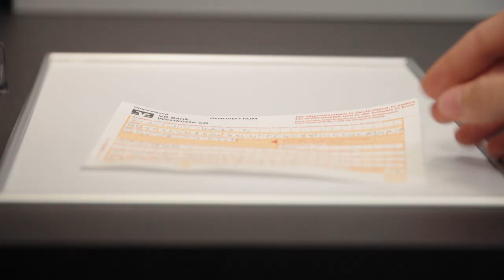VR VideoService in Schwabstedt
So einfach wie ein Gespräch
Wir sind die erste Bank in Schleswig-Holstein, die mit unserem VR VideoService eine absolute Neuerung im Kundenservice präsentiert. Die VR VideoService-Kabine ist so konzipiert, dass unsere Kunden keinerlei technisches Vorwissen brauchen – niemand muss einen Touchscreen bedienen oder Pin-Codes eingeben, um das System zu nutzen.

Unser VR VideoService funktioniert so einfach wie ein ganz normales Schalter-Gespräch auf Augenhöhe, nur dass die Service-Mitarbeiter der Bank zentral vom KundenDialogCenter in Husum aus und über einen Bildschirm mit den Kunden in der VR VideoService-Filiale sprechen.

Erledigen Sie Ihre alltäglichen Bankgeschäfte mit VR VideoService montags bis freitags von 9 bis 18 Uhr in unseren VR VideoService-Filialen.